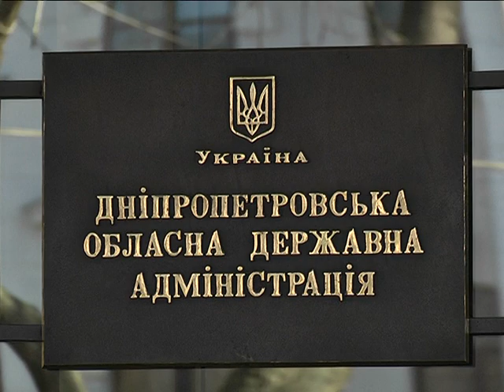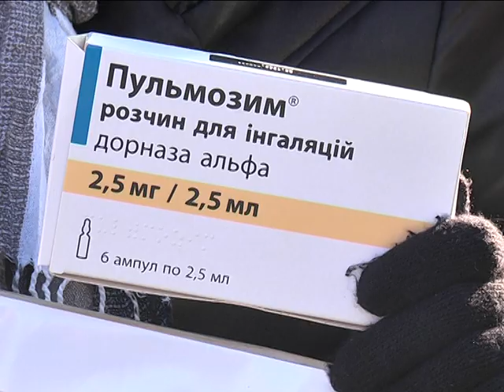Больные муковисцидозом остались без главного лекарства